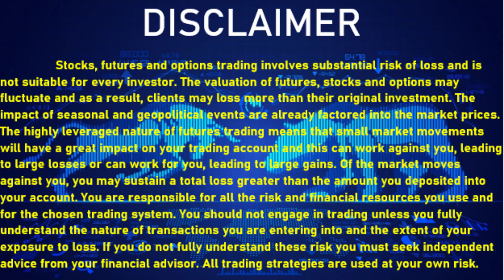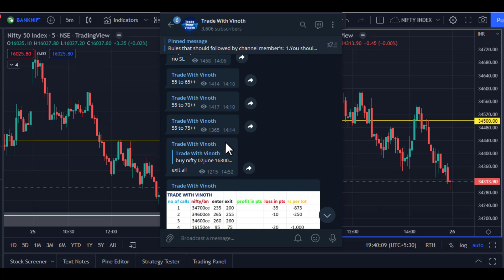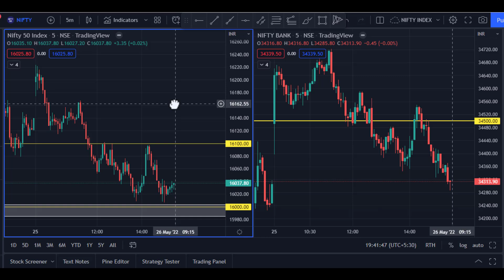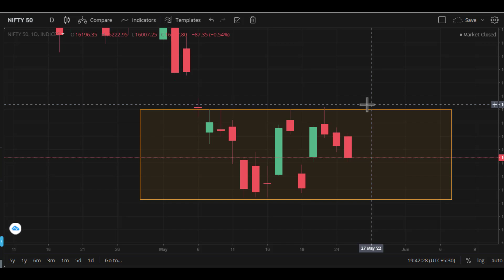nifty and bank nifty prediction for tomorrow (26.05.2022) in tamil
tonight fed meeting will drive market for couple of day's.